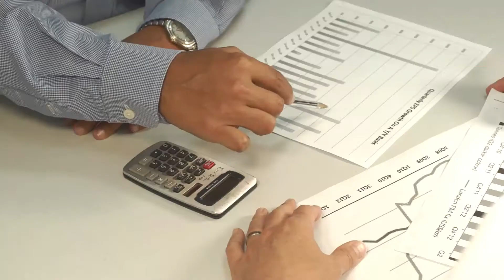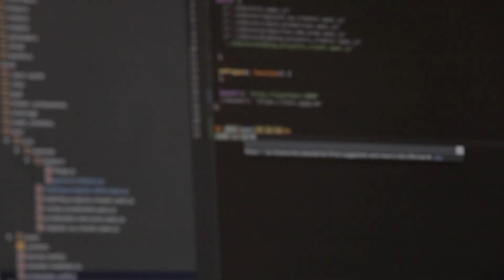Vidéo Institutionnelle DYNA INFO